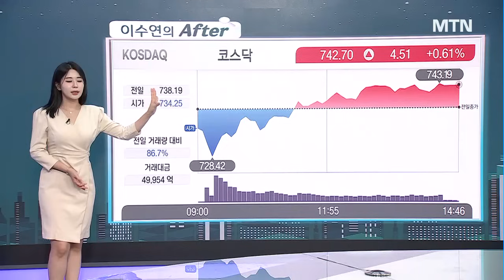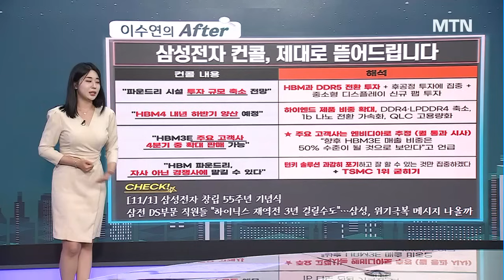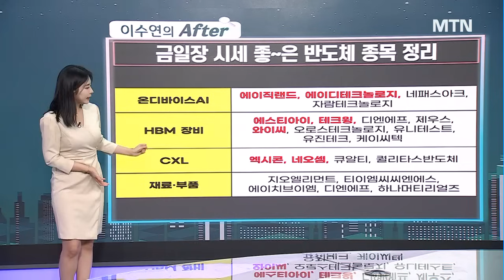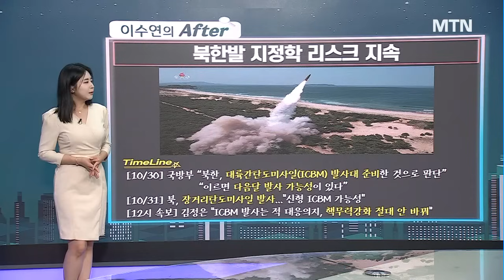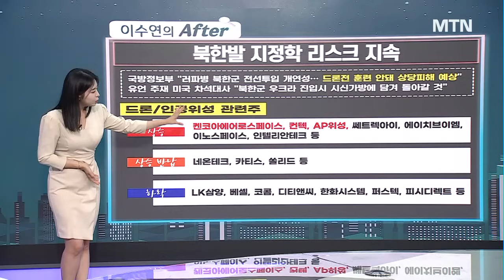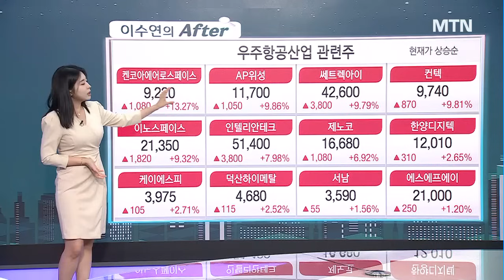[이수연의 AFTER] 삼성전자 컨퍼런스 콜 제대로 뜯어드립니다 / 머니투데이방송 (증시, 증권)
10/31 성공! 마감전략

1) 희망으로 물든 10月 마지막 날
2) 오후장 반등의 주인공, 반도체!
3) 죽지않는 ‘드론이슈’ 테마 지속성 UP